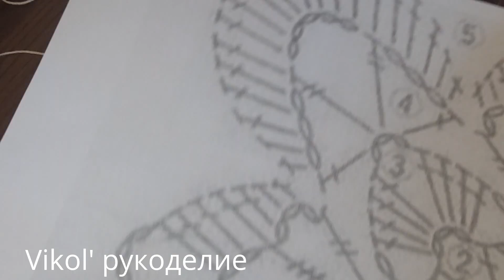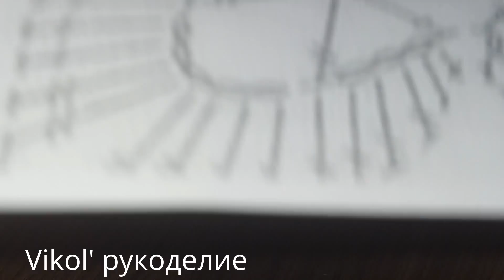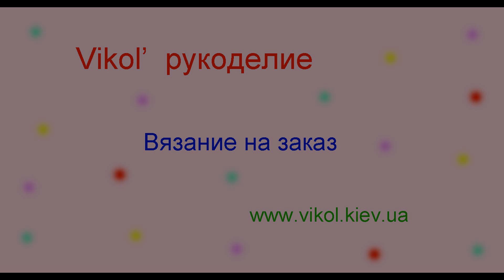Квадратная салфетка крючком для начинающих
Маленькая квадратная салфетка крючком для начинающих мастер класс с пошаговым вязанием. Объяснение вязания квадратной салфетки крючком по схеме.